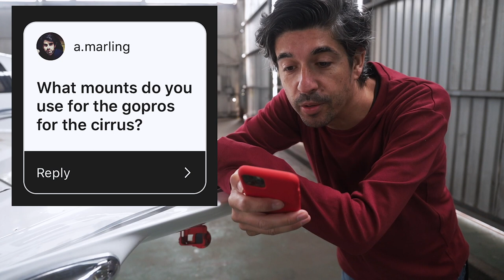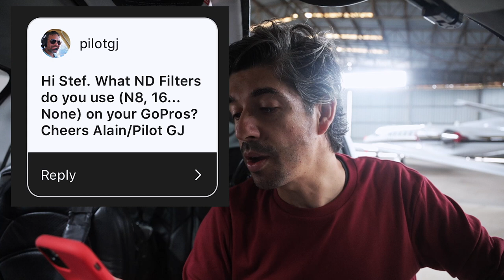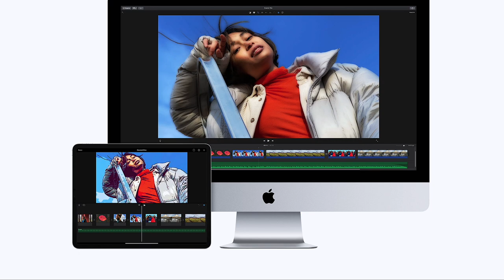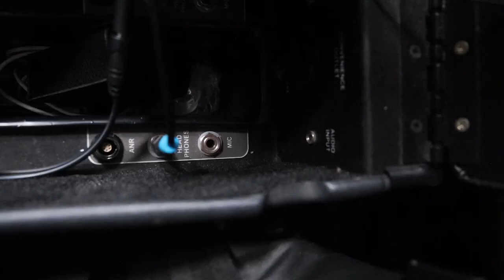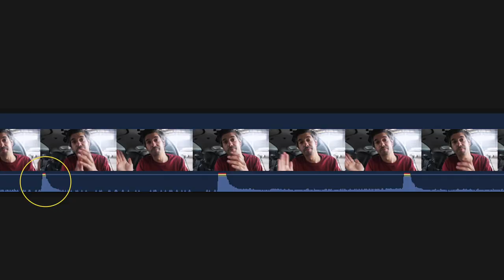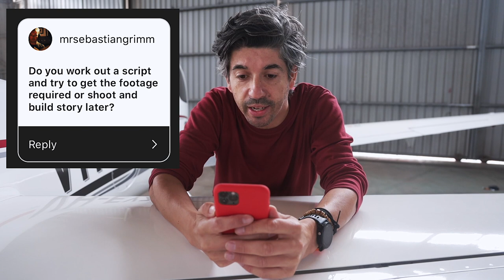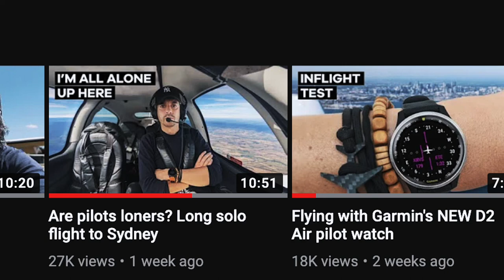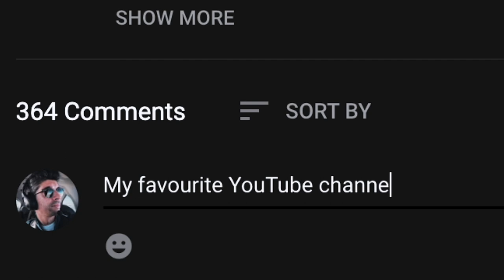How to record your flights - the complete YouTube guide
How I mount GoPro's on my aircraft, the best camera angles, how I record audio, plus more filming tips and tricks to help you with your YouTube channel, Instagram account, or any other digital media platform.

Sony Audio recorder
Headphone splitter
1/4 inch to 3.5mm cable
My Big Camera - Canon EOS RP
My Good Lens - Canon 15-35mm
Main InFlight Cam - GoPro Hero 9
DJI Drone Kit
(I get paid a little if you buy through these links, but if you can find it cheaper elsewhere then definitely do that.)

00:00 Filming Your Flights
00:46 Video
06:57 Audio
09:02 YouTube Tips
15:24 I need your help!

IMPORTANT: Please ALWAYS check with a licensed aircraft engineer before attaching anything to an aircraft. It can be tempting to try something to get some 'epic shots' for YouTube but the risks posed to those on the ground and the safety of your aircraft always outweigh getting footage. So check first, work with an engineer, and fly in the comfort of knowing your cameras are safe and secure.

🎵 Music 🎵
Tracks by Epidemic Sounds: